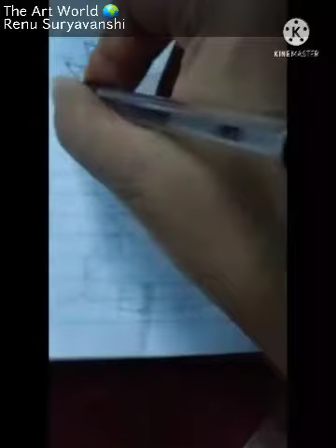How To Draw Naruto Uzumaki// sketch//Art//drawing @theartworldrenusuryavanshi786 🎨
Hello friends in this Video I'll teach you that how to draw Naruto Uzumaki sketch artist artwork art artistsoninstagram artwork artoftheday drawing @theartworldrenusuryavanshi786 🎨